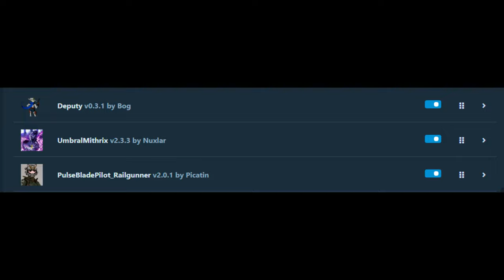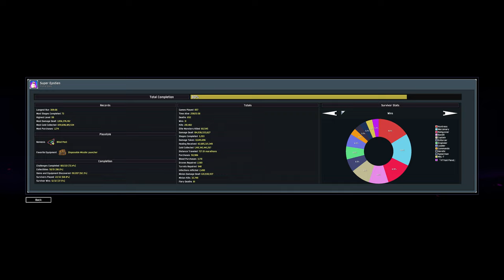Mason's a material girl living in a material world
i was kinda a meany in this episode tbh, also mason... it's just some items teehee

Gamers:
and a wheel of cheese